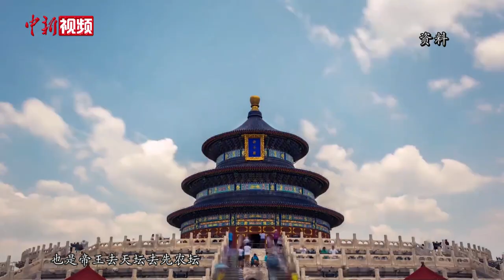北京正阳门考古发掘将启动 可能出土哪些文物？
近日，清华大学国家遗产中心主任、北京中轴线世界文化遗产申遗团队负责人吕舟在接受中新社记者专访时透露，即将要对正阳门区域进行考古发掘。

在今天被人们称为“前门”的正阳门，始建于明永乐年间。在古代，正阳门发挥着重要作用。它是明代皇城最早定下的内城门，不仅是城市防卫系统的一部分，还发挥着祭祀、礼仪功能。

历经600年，正阳门也并非一成不变。晚晴时期，正阳门及箭楼遭到严重破坏，后期又原址重建。民国时期，还进行过现代化改建。

2021年是北京中轴线启动申遗的第十年，当前正值冲刺阶段。北京市文物局近日发布工作要点，将推动颁布中轴线文化遗产保护条例，推进中轴线申遗保护。位于中轴线南半轴的正阳门箭楼已于1月份启动修缮工程。

吕舟表示，正阳门区域的考古发掘也即将启动，过去正阳门以南的正阳门桥会是一个发掘重点。将这座埋在地下的古桥重新呈现出来，将有利于北京中轴线整体景观的再现。（王世博 宋宇晟）